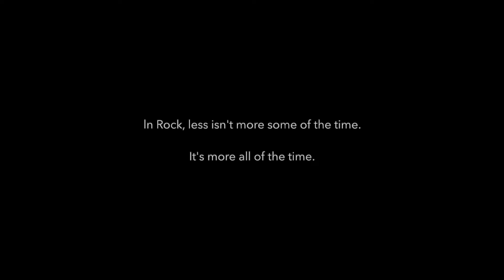Arc Angels - Sent by Angels - Cover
Sent by Angels! By the band Arc Angels! What a fine piece of Texas Pop Rock.They were a blues rock band formed in Austin, Texas in the early 1990s. The band was composed of guitarist and singers Doyle Bramhall II and Charlie Sexton and two former members of Stevie Ray Vaughan's band Double Trouble, drummer Chris Layton and bassist Tommy Shannon. Such a fine pedigree these guys had. I bet they killed it live, too.

Why this song is important to Rhythm Guitar:
It's the micro bends. When you get to play long chords like one does in this song, bend the neck a little bit in time with the music. After you ring out a chord, of course.

It give a slight chorus effect to the sound, and just plain sounds cool.

It'll change you as a guitarist.

Really.